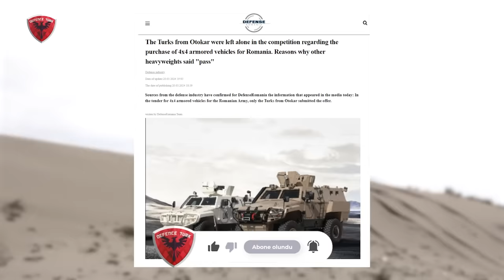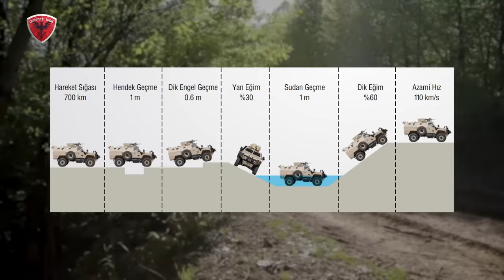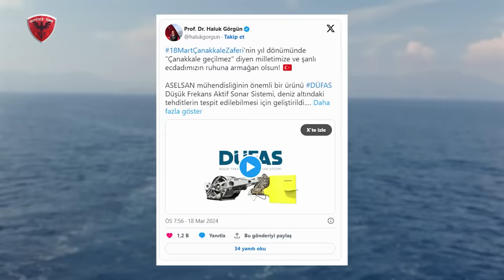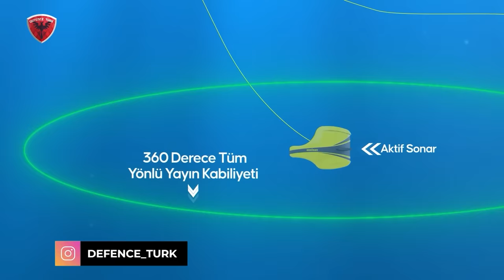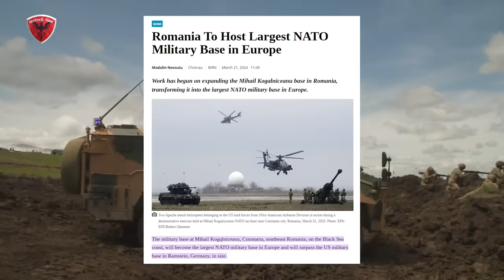OTOKAR'dan, Romanya’ya Dev Zırhlı Araç Tedariki ! | Savunma ve Güvenlik Bülteni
Türkiye ve dünyada öne çıkan gelişmeleri derlediğimiz Defence Türk Savunma ve Güvenlik Bülteni'nde bu hafta...

00:00 Giriş ve başlıklar
00:43 OTOKAR’dan Romanya’nın zırhlı araç ihalesine yönelik açıklama
02:34 Yunan F-16 savaş uçağı Ege Denizi’nde düştü
04:05 ASELSAN’dan denizaltı savunma harbinde oyun değiştirici çözüm
06:35 ABD Özel Kuvvetleri, tatbikat sırasında FPV droneları kullandı.
08:31 Romanya’da Avrupa’nın en büyük NATO üssünün inşasına başlandı.
üzerinden takip edebilir ve gelişmelerden haberdar olabilirsiniz.